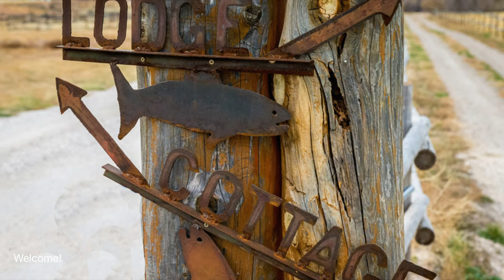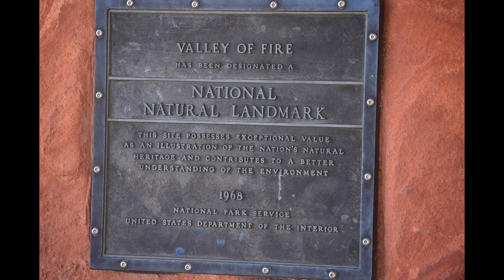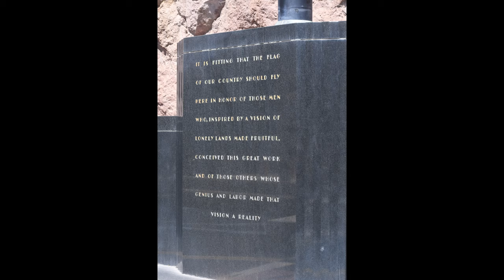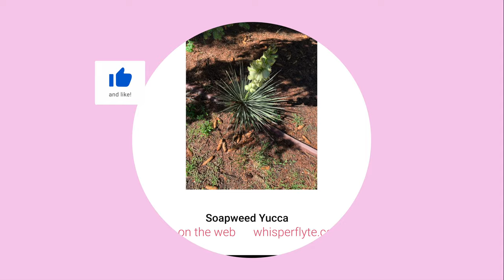Our Travels in Wyoming and Beyond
As we travel and visit